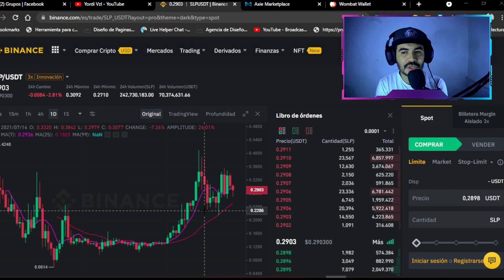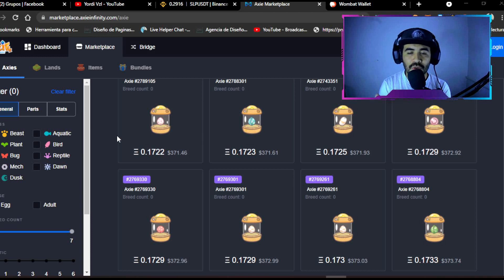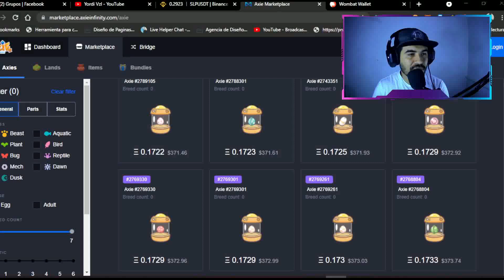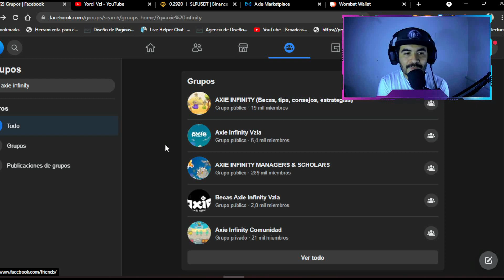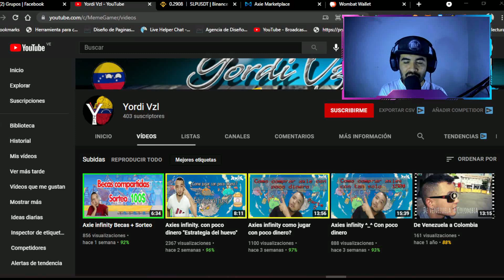AXIE INFINITY 2021 ¿COMO Conseguir una BECA? | Consejos Simples de Como Conseguir Una Beca